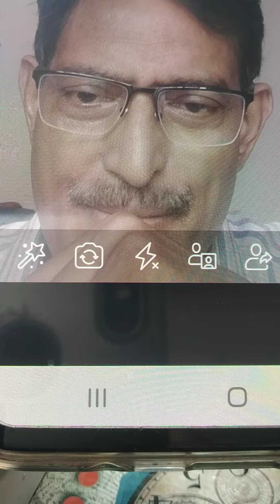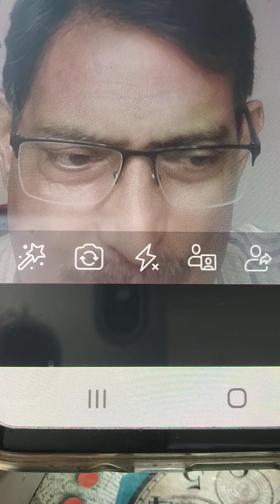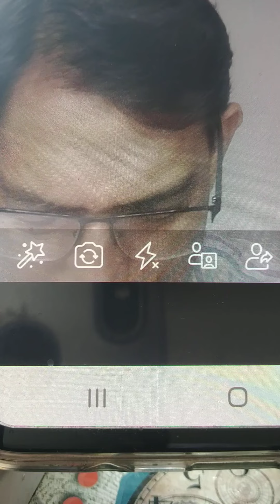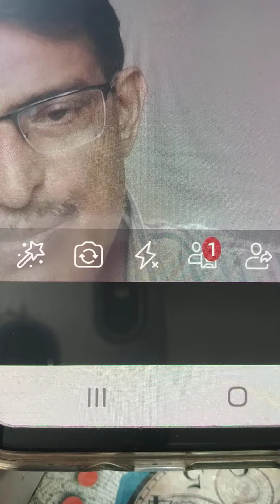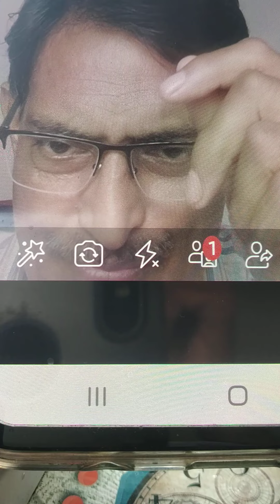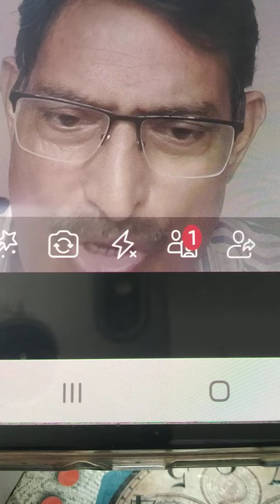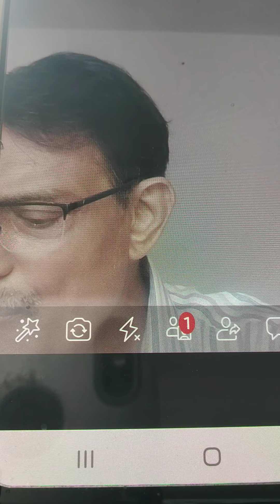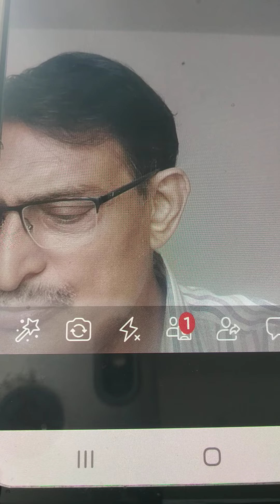381-- Phosphoric Acid--1